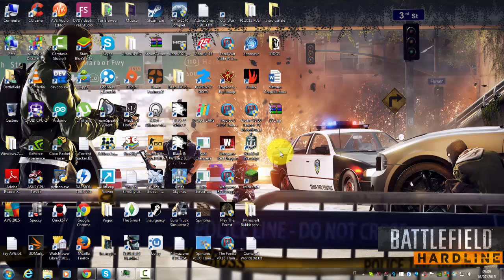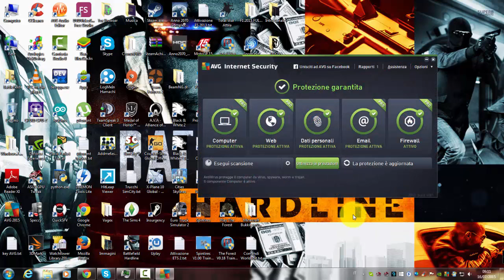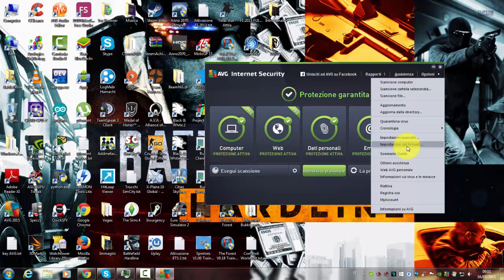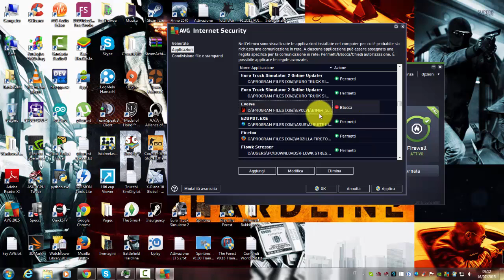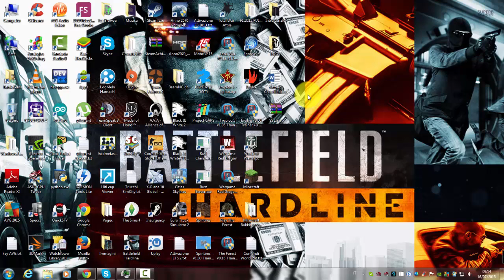Tutorial - Come accedere a Evolve in offline